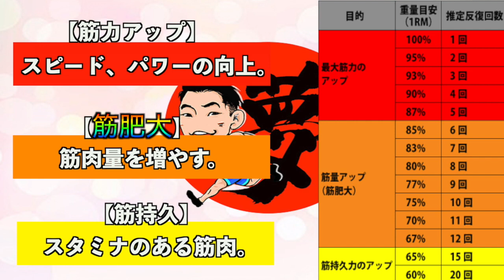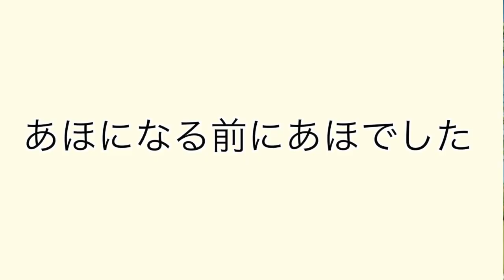【3ヶ月で15kg増量】ガリガリからマッチョへなりたいあなたへ！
☆過去の動画
【対談】太田忍選手（レスリング選手）リオデジャネイロオリンピック銀メダリスト